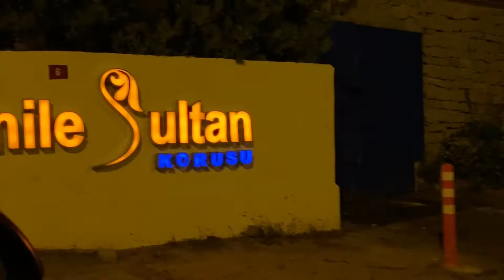A ROMANTIC DINNER DATE IN A FANCY RESTAURANT WITH A VIEW IN ISTANBUL || VLOG || FATMA AHMED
Woooooooah….this was by far the best restaurant I ever visitors in Istanbul! 😭

The views were beyond magical subhana Allah!

The restaurant is called cemil sultan korusu.
But this place also has so many restaurants within and other things like sport areas.

The restaurant is on the Asian side in uskudar. If you ever visit ISTANBUL, you may try and you won’t be disappointed honestly!

We plan to visit during the day next time In Sha Allah.

Thank you for the support. As always am sending you ❤️ & ✨.